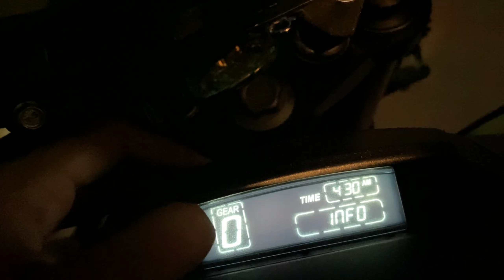Guwahati To Muzaffarpur Leh Ladakh 2021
Hello Guys Welcome Back To Another Vlog..
The vlog is about our Leh Ladakh Trip.
In this video you will see Day-1 of our journey in which we have covered from Guwahati to Muzaffarpur.

Thanks

The True Wanderers..